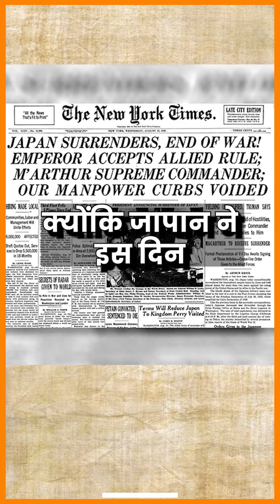Why August 15, 1947 as Independence Day 🔍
Dive into the deep-rooted significance of August 15, 1947, in India's journey to independence. Uncover the historical context, pivotal decisions, and intricate narratives that shaped this momentous day. Explore the untold stories behind India's freedom struggle and its connection to global events. Discover the multi-faceted reasons behind the chosen Independence Day date. Join us on a captivating historical journey of insights and revelations. 🇮🇳